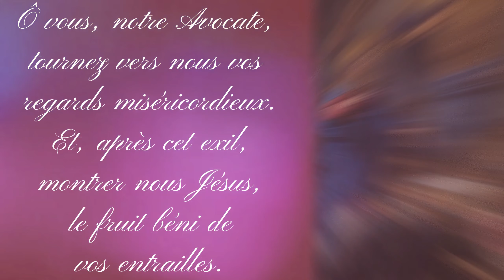Salutation à la TRÈS SAINTE VIERGE MARIE - Nocturne (SALVE REGINA en français)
La plus célèbre des Antiennes adressées à Marie. Elle est Reine bien sûr, mais l’auteur Adhémar de Monteil, évêque du Puy, au XIe siècle, l’appelle aussitôt mère de miséricorde et ses yeux miséricordieux sont tournés vers nous. Au XIIe siècle, Saint Bernard, le célèbre dévot de Notre Dame, y a ajouté les trois dernières invocations pleines de tendresse.

Nous vous saluons, ô Reine, Mère de miséricorde, notre vie, notre
douceur, notre espérance, salut !
Enfants d’Ève, exilés sur cette Terre, nous crions vers vous,
vers vous nous soupirons, gémissant et pleurant dans cette vallée
de larmes.
Ô vous, notre Avocate, tournez vers nous vos regards miséricordieux.
Et, après cet exil, montrer nous Jésus, le fruit
béni de vos entrailles,
Ô clémente, ô miséricordieuse, ô douce Vierge
Marie !

Priez pour nous Sainte Mère de Dieux
Afin que nous devenions dignes des promesses de notre Seigneur Jésus Christ.

Salve, Regína, Máter misericórdiæ
Víta, dulcédo, et spes nóstra, sálve.
Ad te clamámus, éxules, fílii Hévæ.
Ad te suspirámus, geméntes et flentes
in hac lacrimárum válle.
Eia ergo, Advocáta nóstra,
íllos túos misericórdes óculos
ad nos convérte.
Et Jésum, benedíctum frúctum véntris túi,
nóbis post hoc exsílium osténde.
O clémens, O pía, O dúlcis Vírgo María.